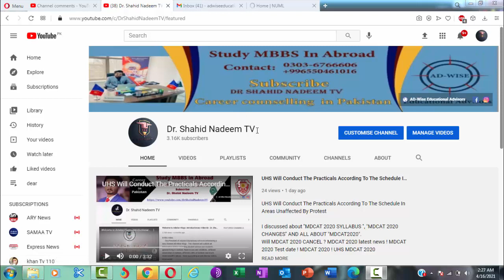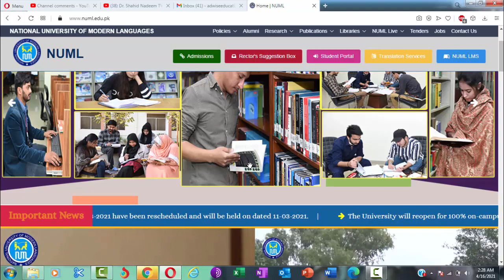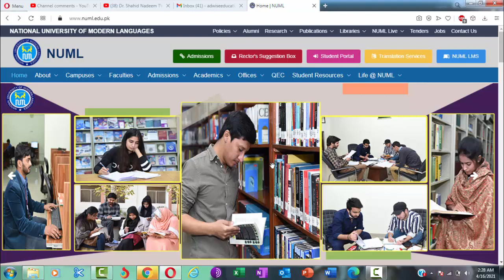BIG News NUML Spring 2021 Admission (2nd Half) For Short Courses | Apply Now